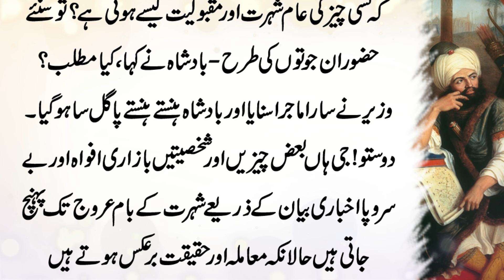Aik Badshah ki Dilchasp kahani | Badshah or Wazir Ki Sabaq Amooz Kahani | Stories In urdu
Aik Badshah ki Dilchasp kahani | Badshah or Wazir Ki